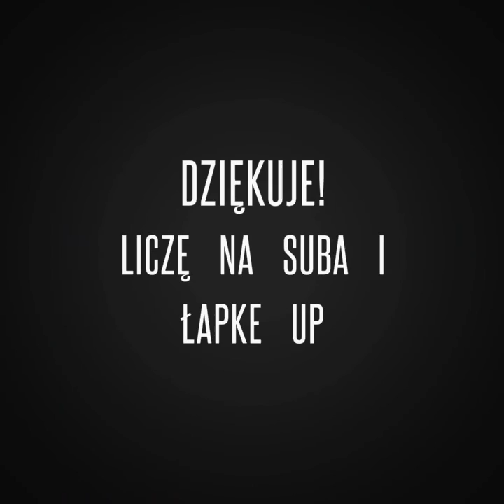ŻNIWA 2017 | CLAAS DOMINATOR 76 & 66 | NEW HOLLAND TD 5030 | URSUS C360 | PSZENICA ŻYTO | LATO 2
Żniwa 2017 na wielką skalę.
Udzial biora:
Claas Dominator 76 & 66
New Holland Td 5030
Ursus c360
Muzyka nie jest moją własnością i nie roszczę sobie do niej żadnych praw. Film ma cel edukacyjny.